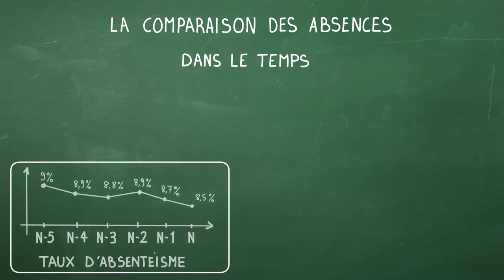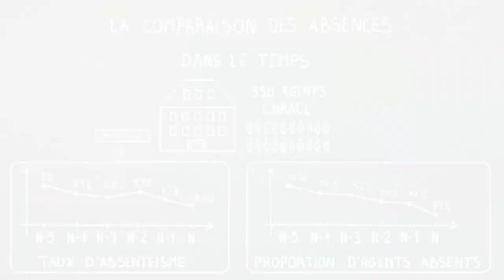La comparaison des absences